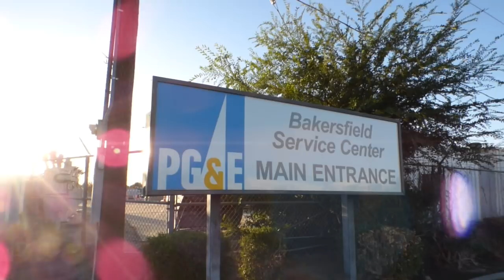PG&E Bakersfield w/SJVT ( 2 CURIOUS EMPLOYEES NO COPS ) 1st Amend Audit